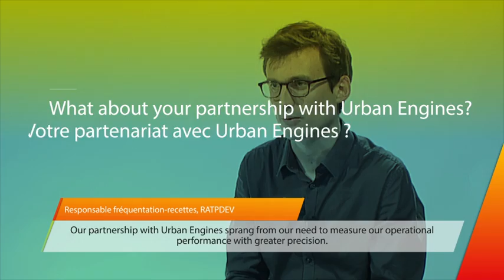La RATP présente Urban Engines | Pitch | VivaTech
To meet the challenges of urban mobility, RATP Dev, an international subsidiary of RATP, has partnered with Urban Engines, a Californian startup specializing in the analysis of the exponential volume of data generated by transport networks. Here is the Pitch by Shiva Shivakumar explaining Urban Engines business idea.